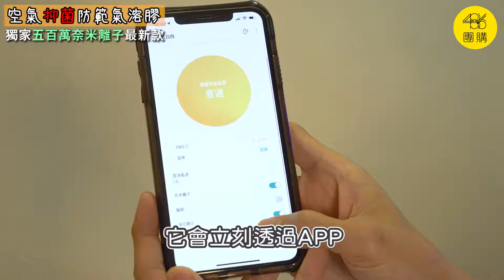486團購 ｜ 嚴防家中空汙、加強防疫，全靠第四代大白！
回家先別急著脫口罩，確認有做好這件事，更能加強居家防疫！！
486獨家×LG最新大白第四代，限時專案價$13,888，再享最高12期0利率，每月只要$1,157輕鬆無息入手，最後倒數：
*活動期間，沒有信用卡也可同享分期零利率優惠，趕緊把握
★會買也要會用，最新第四代大白空清機，獨家使用密技：
★各大通路大白價格為何不一樣？秒懂差異：